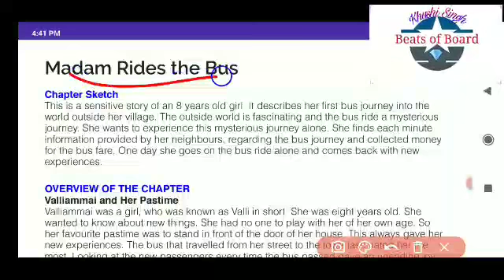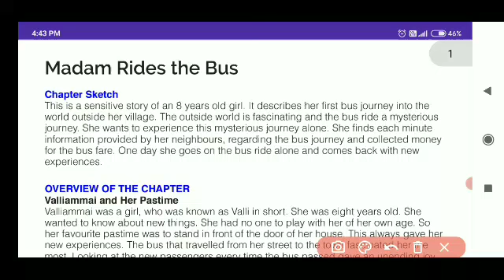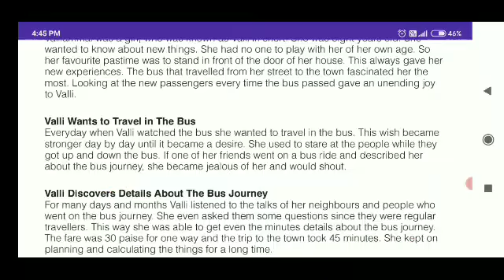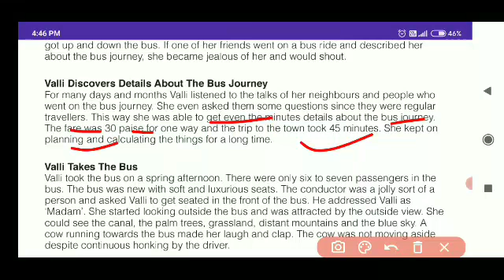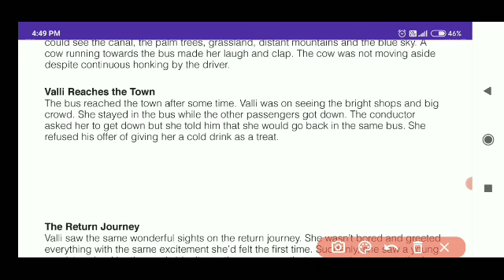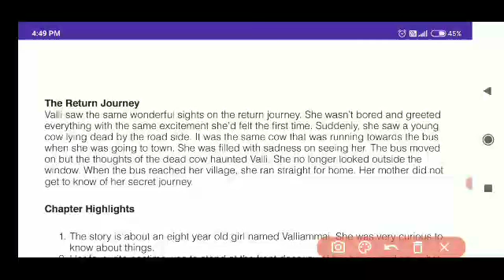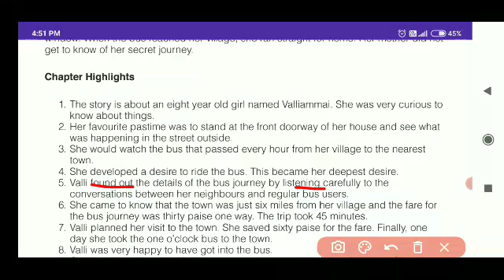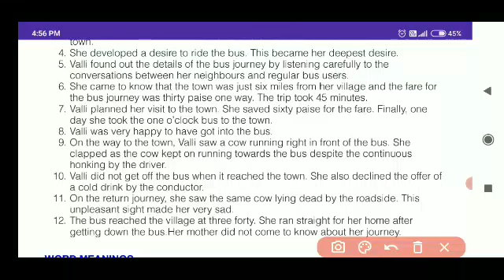Madam Rides The Bus | Full Explaination | Lesson 9 | First Flight | Class 10th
full Explaination
Lesson 9
Beats Of Board

Khushi Singh ❤